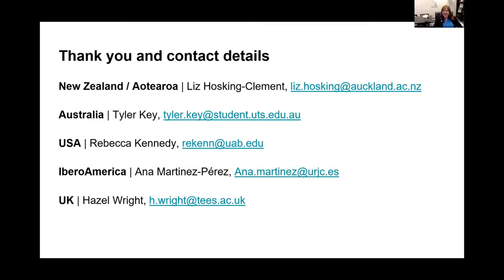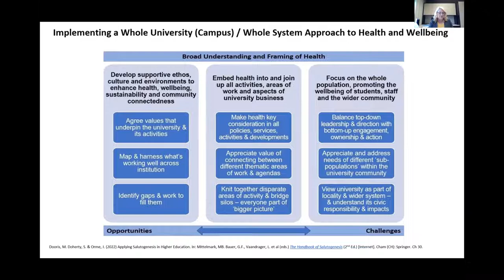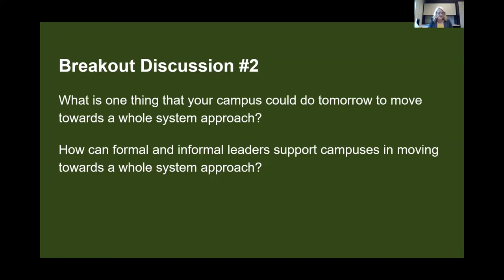Introduction to a Whole Systems Approach for Interactive Breakout Groups (IHPCS video 7)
Recorded at the International Health Promoting Campuses Symposium on May 12, 2022.

Featuring
- Vicki Squires, University of Saskatchewan